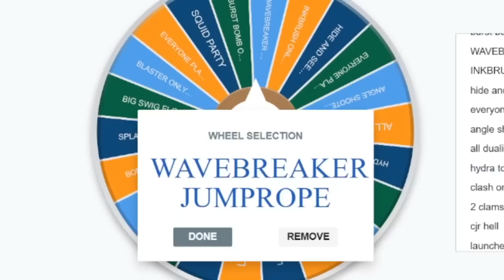Playing YOUR Splatoon 3 Minigames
ALL ABOARD THE SILLY TRAIN. splatoon 3 is even more wonderful when you share that joy with other people in the community :) splash o matic? nah i only know angle shooter  splat zones